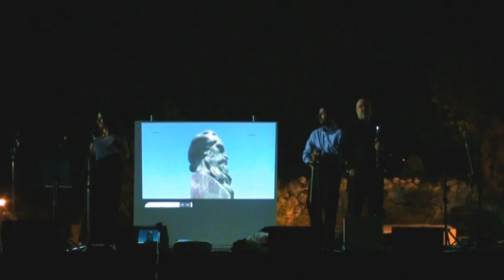4-Ηπειρώτικο Πολυθέαμα 2012 Πολυφωνικό Δεροπολίτισα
Πολυφωνικό Σχήμα Ηπείρου "Δεροπολίτισα"
Ηπειρώτικο Πολυθέαμα, της Πανηπειρωτικής
Θέατρο Πέτρας, Πετρούπολη
30 Ιουνίου 2012
"Η Ήπειρος του Αγώνα''.
Συμμετοχή:
Πετρολούκας Χαλκιάς,
Πέτρος Χαλκιάς,
Ηπειρώτικης κομπανίας ΘΟΔΩΡΗ ΓΕΩΡΓΟΠΟΥΛΟΥ,
ΧΟΡΩΔΙΑΣ Π.Σ.Ε..
πολυφωνικού σχήματος Ηπείρου (Β. Κώτσου),
πολυφωνικού συνόλου "ΧΑΟΝΙΑ",
χορευτικών ομίλων Ενώσεων & συλλόγων Ηπειρωτών Αττικής